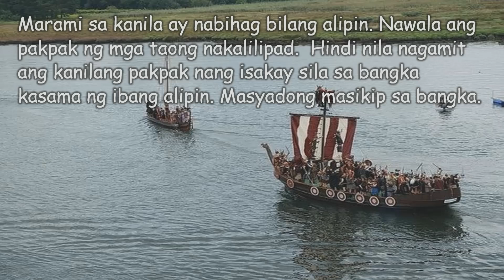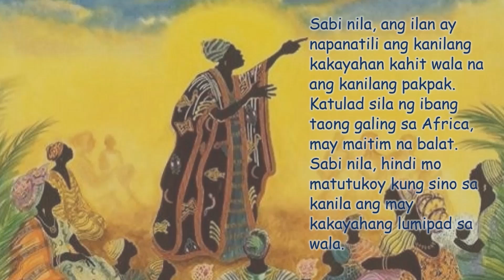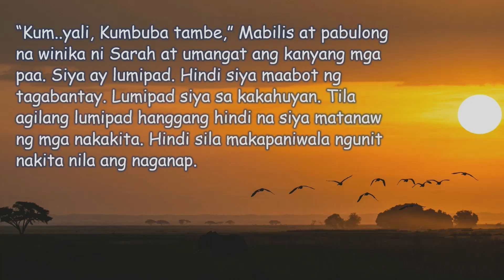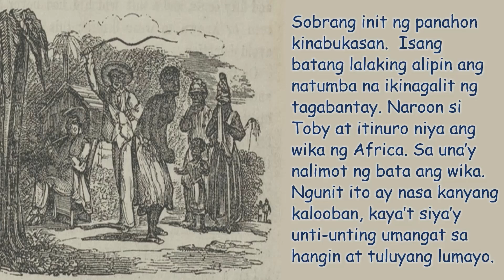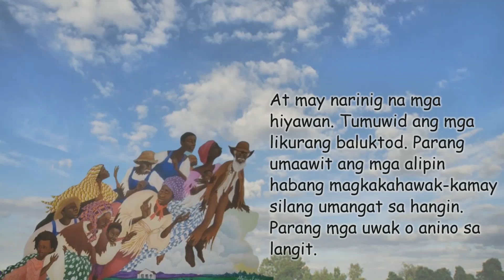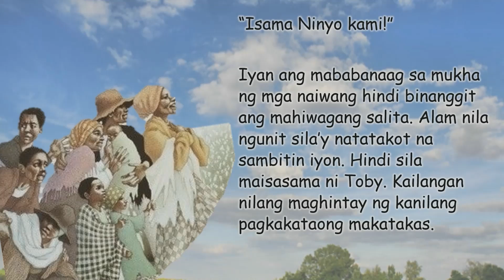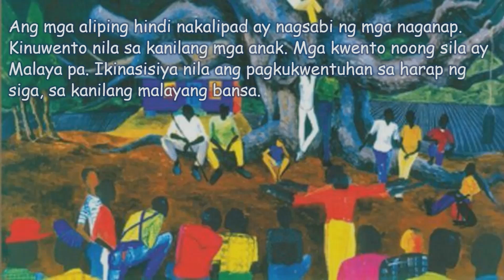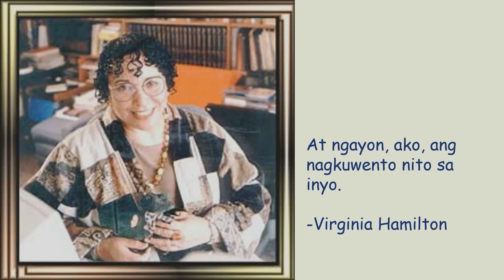Maaaring Lumipad ang Tao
Ang akda ay hango sa salaysay ni Virginia Hamilton.  Isinalin sa Filipino ni Eloisa V. San Juan.